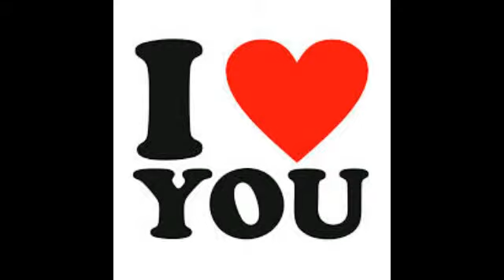OMFG I love you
Ich bin 50 Prozent spiele und 40 prozent musik und 10 prozen egal was